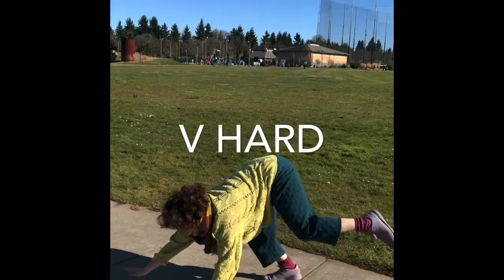It’s Alphabetter With You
Kaitlin, Lorraine and Alyza made a lil sumthin in our final social outing! There’s a secret for you to decode at the end! Have fun!